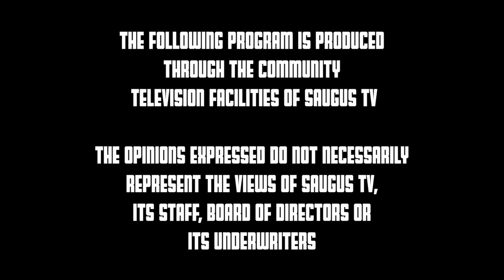Sachems Varsity Hockey vs Swampscott Big Blue 1/12/22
from the new Kasabuski Arena
Shawn Murray and Tom Raiche on commentary
Special Vegas edition of Graff Report